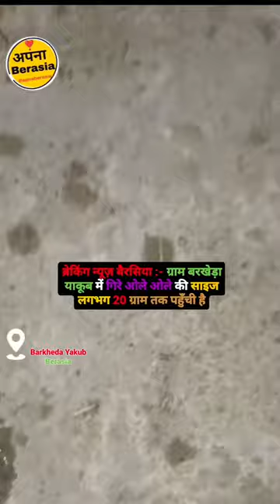ब्रेकिंग न्यूज़ बैरसिया :- ग्राम बरखेड़ा याकूब में गिरे ओले ओले की साइज लगभग 20 ग्राम तक पहुँची है।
Credit:- @nikhilmehar85

बैरसिया से जुड़ी हर खबर के लिए हम जुड़िये, जिससे कोई भी बैरसिया की खबर छूट न पाय, ओर जो जुड़े हुए उनको धन्यवाद ओर जो जुड़ रहेw है उनको भी धन्यवाद, ये हमारा नही आपका अपना चेनल है। @apnaberasia